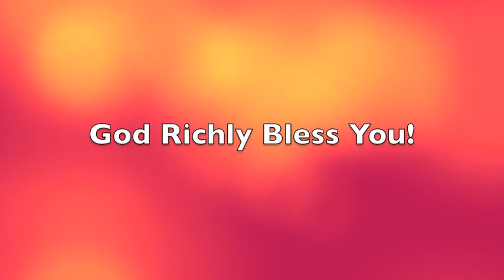Brother Joe May Live in a COGIC church service (ca.1965) Part 3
The congregation is lifted to heights of great joy as Brother Joe May ministers the song "Move On Up A Little Higher."